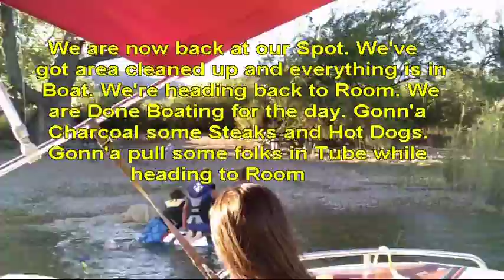Apache Lake Trip July 2016